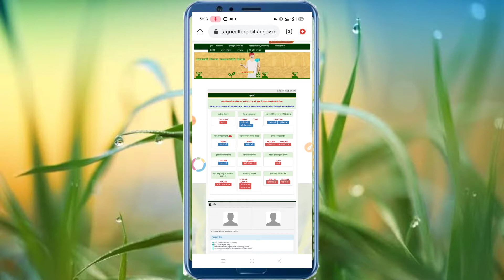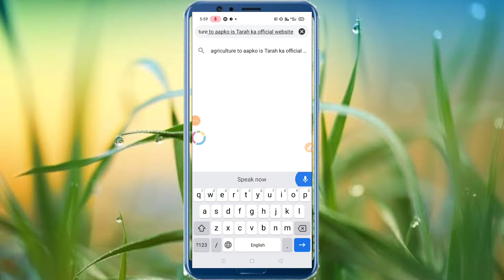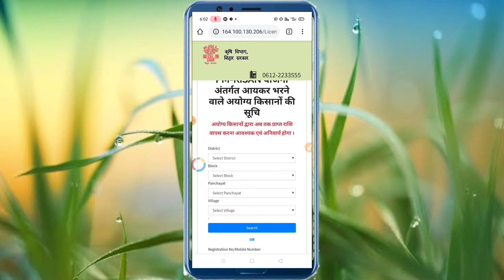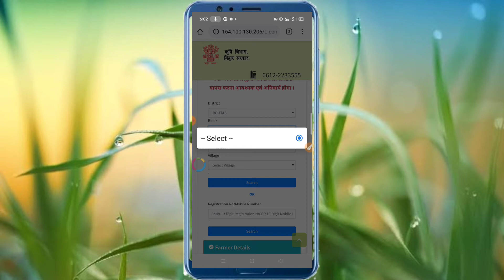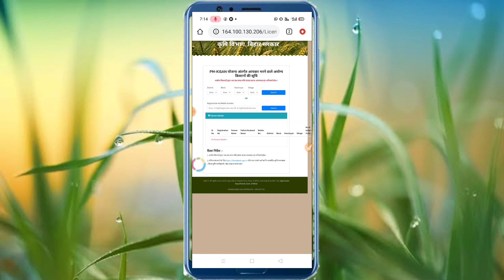इन किसानों को वापस करना होगा pm kisan yojana का पैसा जल्दी List मैं नाम देखें pm kisan money transfe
इन किसानों को वापस करना होगा pm kisan yojana का पैसा जल्दी List मैं नाम देखें pm kisan money transfer